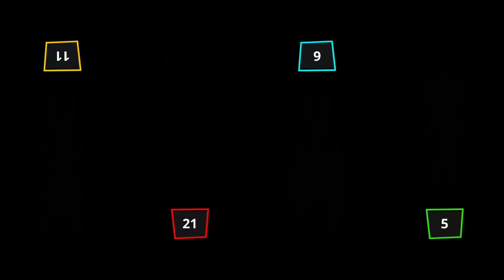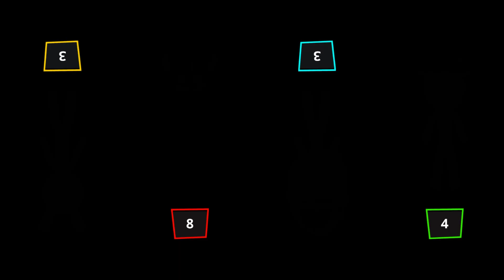Stickman Party Random MINIGAMES - Stickman Party 1 2 3 4 Player 2023